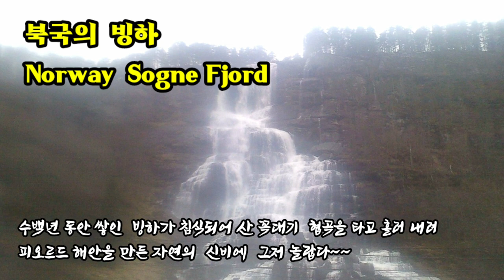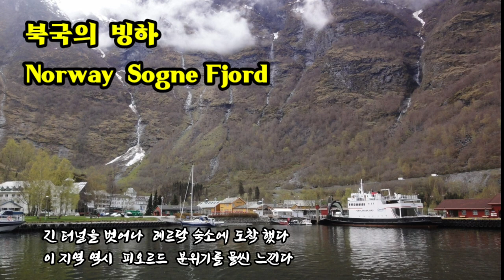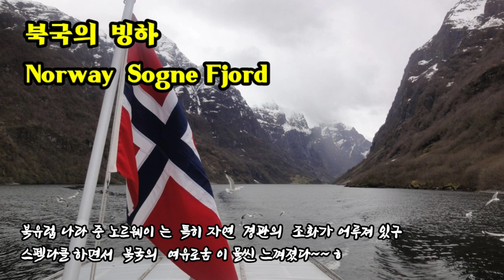북유럽 🇸🇯노르웨이 빙하 송네피오르드(Sogne Fjord)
안녕하세요 구독자분과 여러 유친님들의 성원 덕분으로 잠방은 끝났지만
편집하여 준비해두었던 것이라 바이킹의 후예, 특히 자연경관이 빼어난
북유럽 노르웨이 마지막편으로
피오르드(Fjord)를 올림니다
10년 전 여행 다녀온  것이라 기억도 가물~가물~~ㅎ
캠코더 비디오로 담아온 동영상은 끄집어 내지를 못하여
usb에  보관된 사진만으로 편집해보았네요

장마 시즌에 건강도 잘 살피시며
좋은 나날되십시요~💕🥰